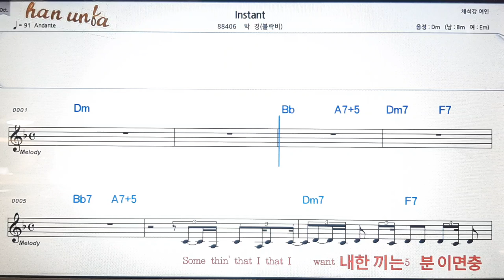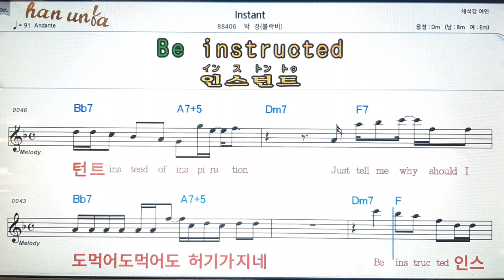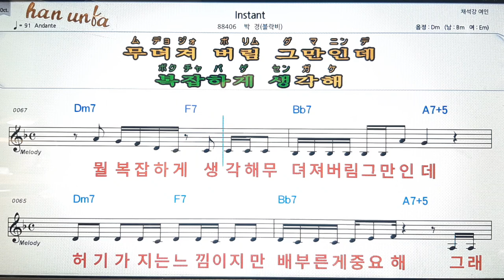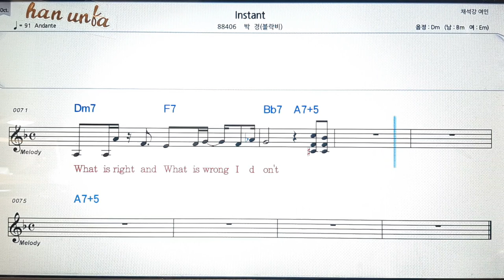Instant/박경(블락비)💋노래 반주*기타 코드 악보*가라오케💕Karaoke*Sheet Music*Chord*MR